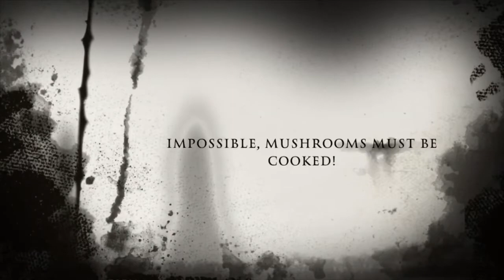Can you eat raw mushrooms?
I like to, as long as it’s fresh